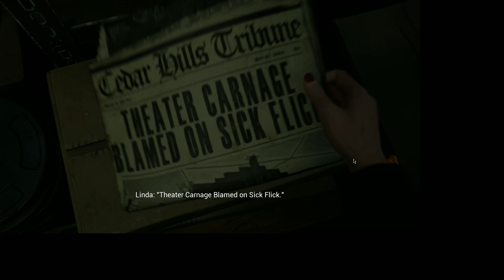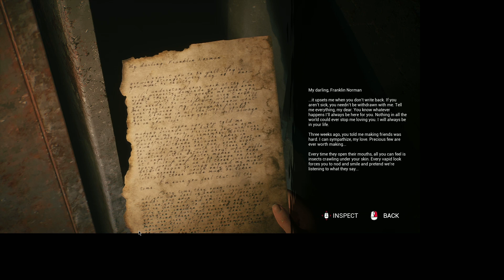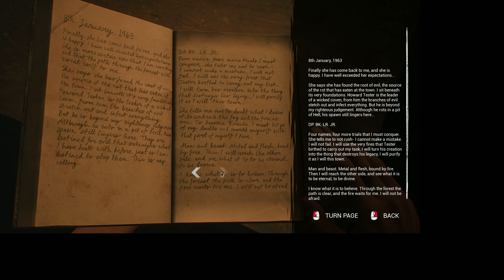The Casting of Costanza (5) - You couldn't figure out the world's theory for yourself?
The Casting of Frank Stone from the World of Dead by Daylight.
Many worlds, many people. Who knows who is even who now? Who?